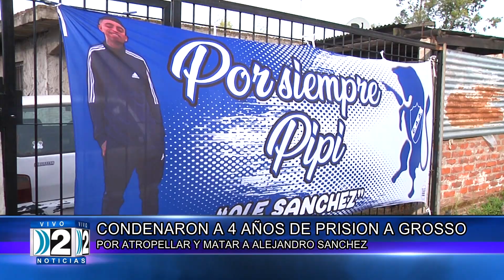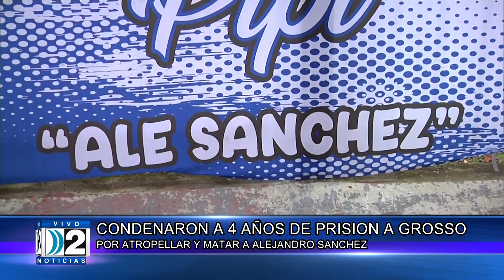7 10 2024 CONDENADO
CONDENARON A 4 AÑOS DE PRISION A GROSSO - POR ATROPELLAR Y MATAR A ALEJANDRO SANCHEZ